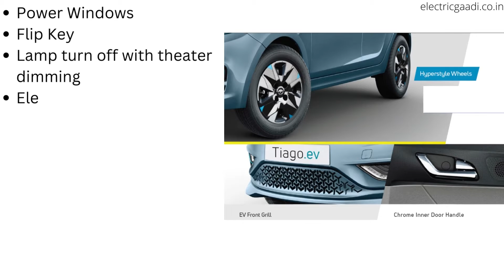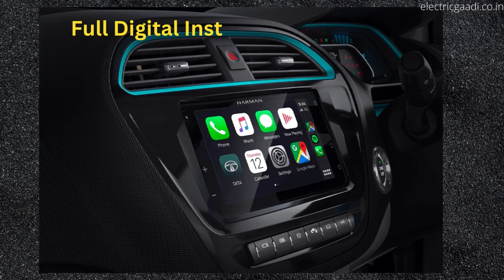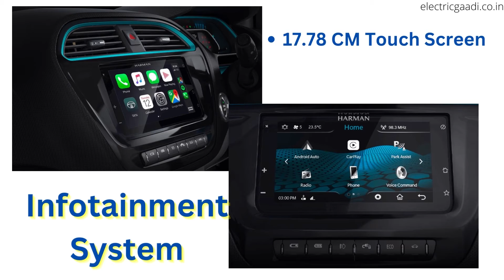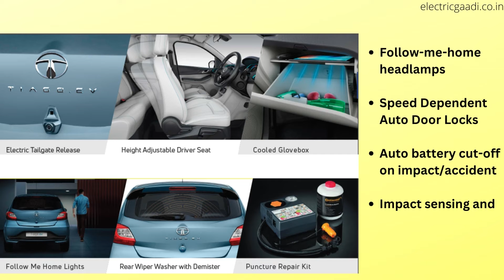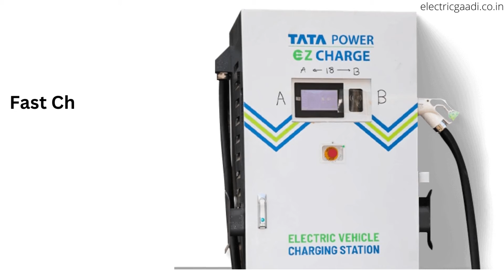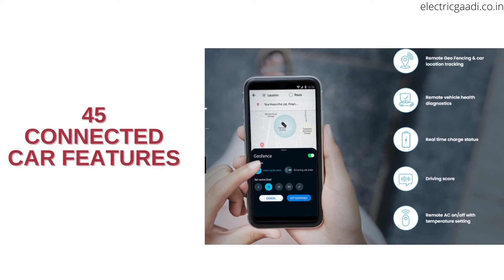TATA Tiago EV Variants in Hindi | Medium Range vs Long Range | Tata Tiago ev Variants Comparison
In this video, we'll compare the Tata Tiago EV variants in Hindi. We'll talk about the Medium Range and Long Range variants, and how they differ. We'll also discuss the Pros and Cons of each variant.

If you're looking for information about the Tata Tiago EV variants in Hindi, then this video is for you. We'll cover everything you need to know about the Medium Range and Long Range variants, as well as the Pros and Cons of each. By the end of this video, you'll have all the information you need to make an informed decision about which variant to buy!
Tata Tiago EV Medium Range vs Long Range | Tata Tiago EV Popular Comparisons | टाटा टियागो ईवी

Dosto Time ke sath Price me Changes ho jata hai, isliye aap jab bhi koi electric scooter le to ek bar uski kimat jaroor pta kar le.

Tata Tigor EV Variants Explained in Hindi : XE, XM, XZ+
Tata Tigor EV XE vs Tata Tigor EV XM